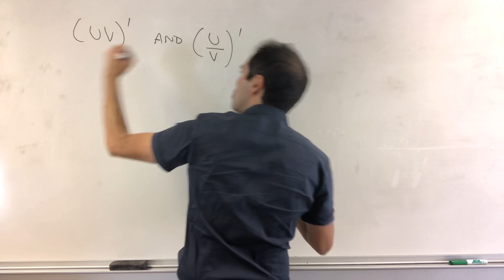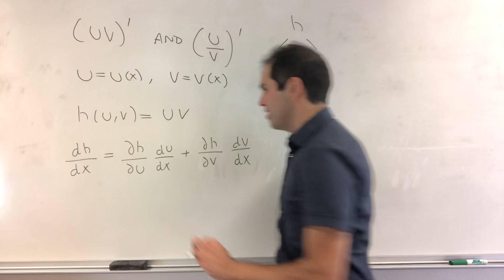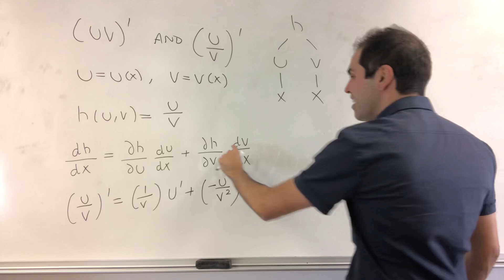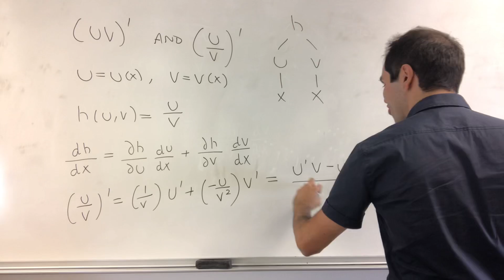a unifying product quotient rule proof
Deriving the product and quotient rules using the chain rule. I prove the formulas for the product and quotient of derivatives from calculus by applying the chain rule to a clever function of several variables. This is like a unified theory of everything, but for the chain rule and shows how powerful it is. I'm hoping this is useful for any undergraduate taking calculus and analysis and it gives a useful way of remembering it for math exams.

0:00 Introduction
0:28 Product Rule
2:07 Quotient Rule